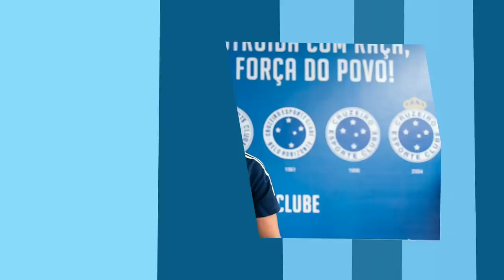🚨CRUZEIRO TEM INTERESSE EM ARTILHEIRO DO CARIOCA 🔥 RENÚNCIA DE SÉRGIO RODRIGUES E RETORNO DE LÉO.